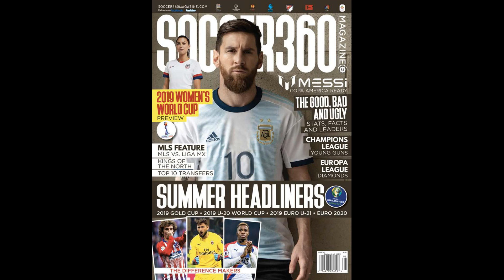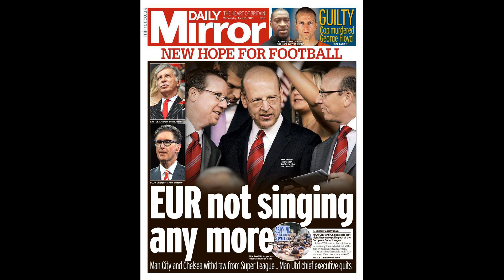Pep Guardiola jokes Man City trio will be fined for not inviting him o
Pep Guardiola jokes Man City trio will be fined for not inviting him on night out